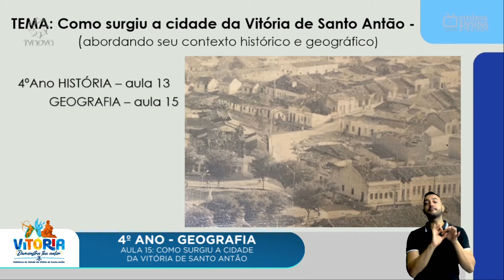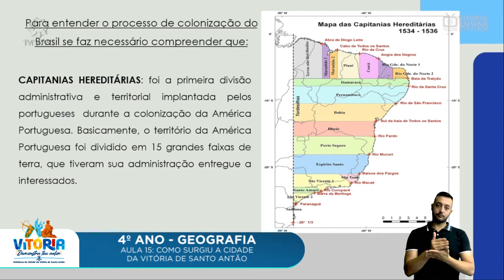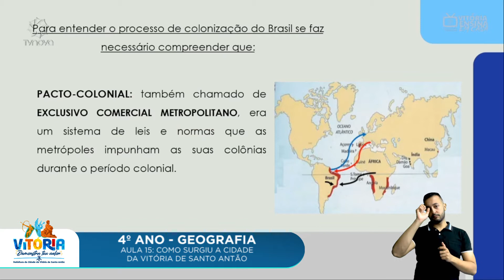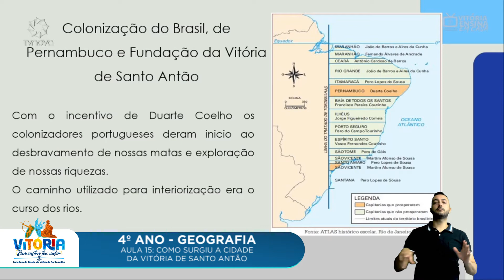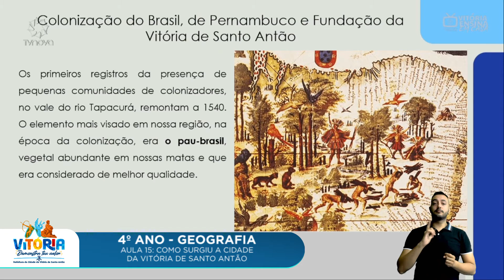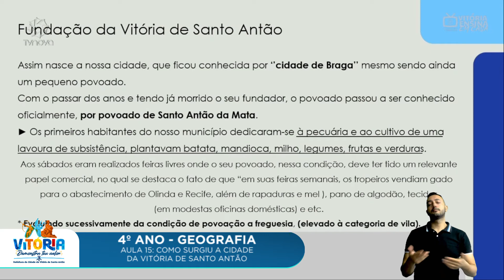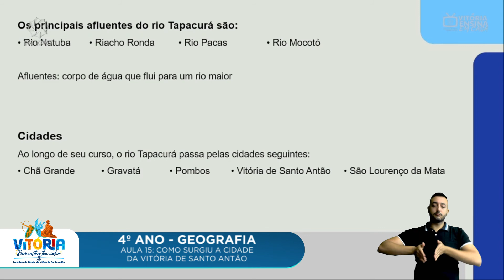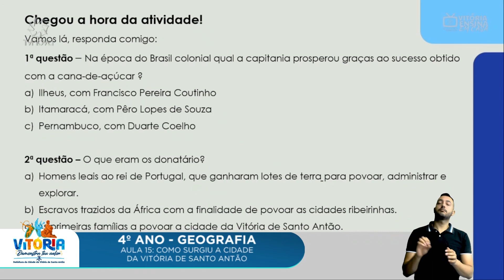Vitória Ensina em Casa | 4º ano | GEOGRAFIA | Como surgiu a cidade de Vitória de Santo Antão(AULA 15